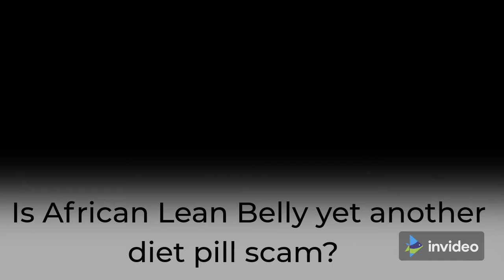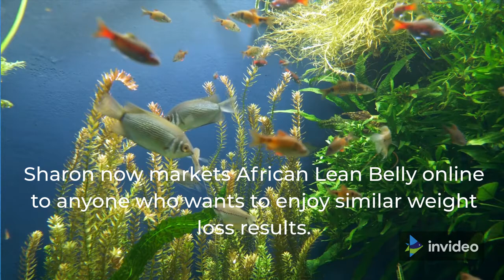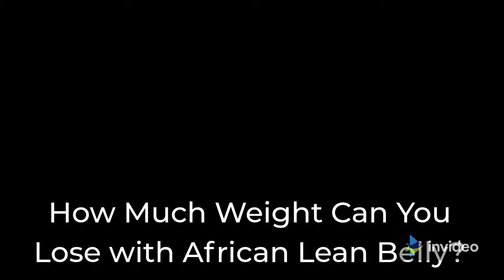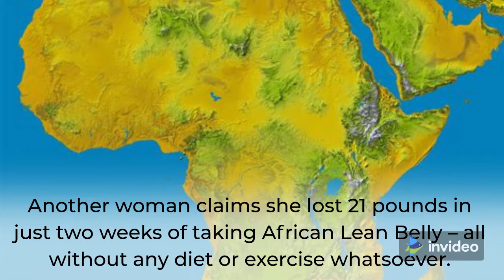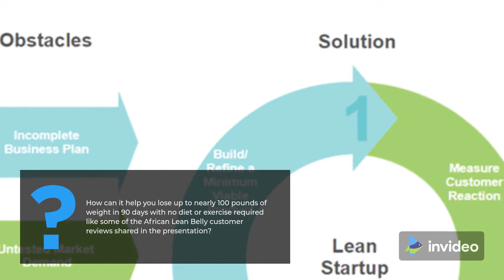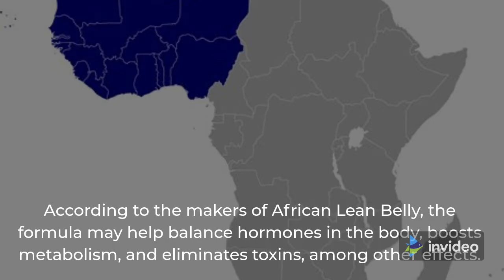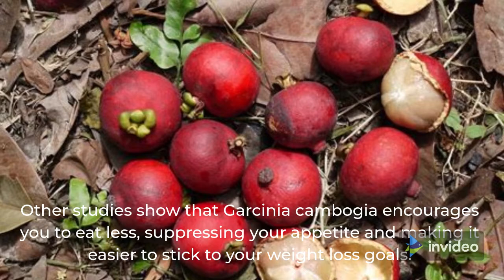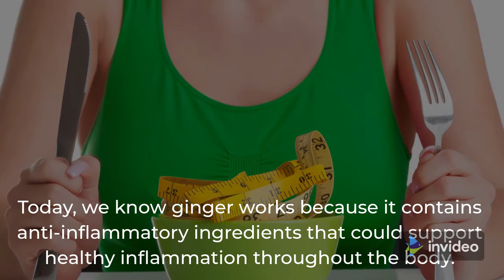How to lose belly fat fast. African Lean Bepprenderfs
how to lose belly fat fast at home